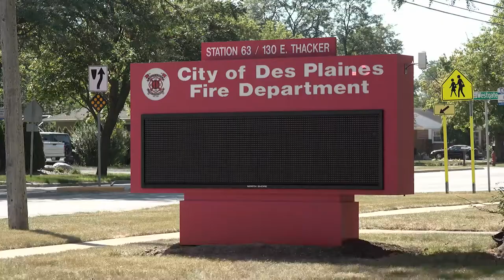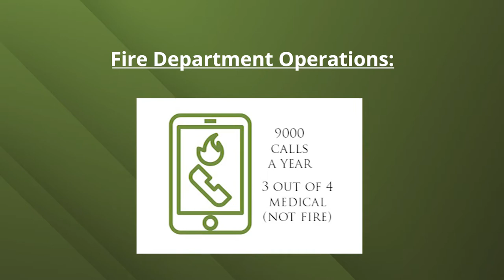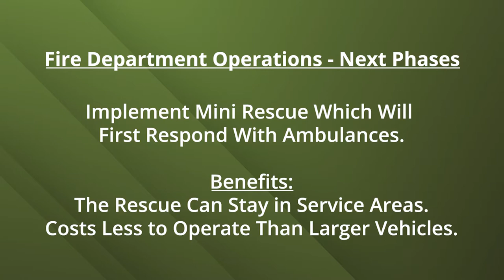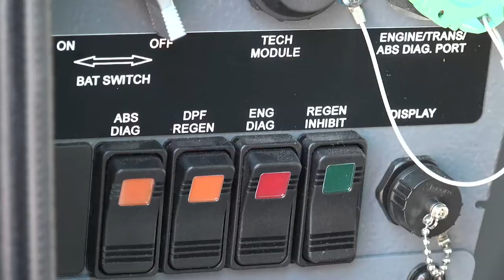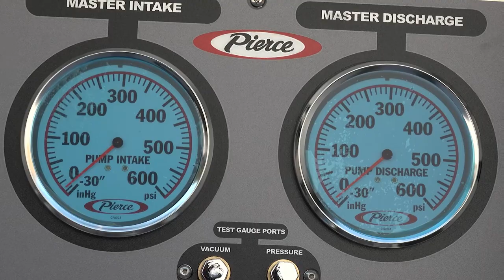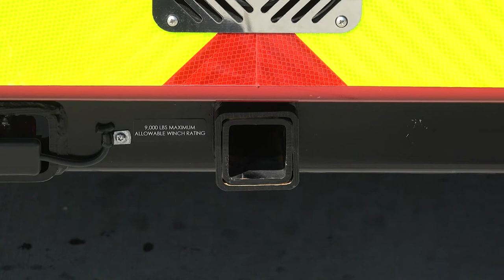Des Plaines Connection - An Inside Look Into Des Plaines Fire Operations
In this edition of Des Plaines (IL) Connection we talk with Chief Dan Anderson about the new state-of-the-art multi-functional squad that the Fire Department recently acquired; as well as other operational changes at the Fire Department.